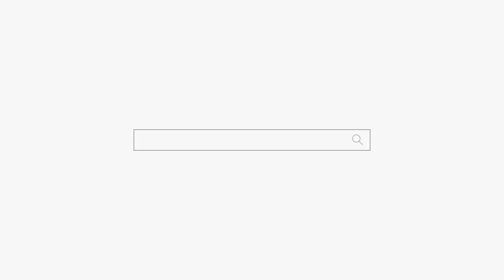재혼하고 싶은 남자 용군TV 소리당 (강남점집 부산점집 서울점집 유명한점집 용한점집)